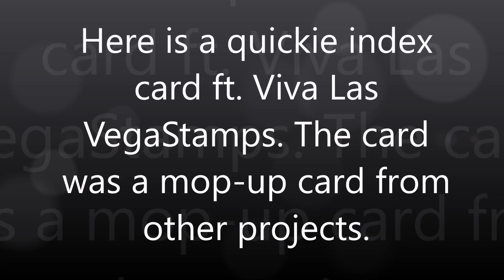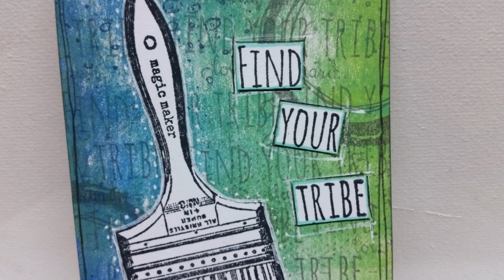Index Card Art ft. Viva Las VegaStamps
I'm starting with a paint mop-up card and adding some of the new stamps from Viva Las VegaStamps!

SUPPLIES (in order of appearance):
Index Card (Super thick, 100lb, great for mixed media)
Index Card (Heavy weight, not at thick as above, but good price)
Speedball Soft Brayer
Distress Paint in Mermaid Lagoon
Distress Paint in Twisted Citron
Distress Paint in Cracked Pistachio
Copic Marker in Aqua Mint
White Gelly Roll Pen
Black Gelly Roll Pen

My COMMONLY USED ITEMS:
• Ranger CraftMat Non-Stick Work Surface
• Darice Heating Tool
• Liquitex Professional Gesso
• Collage Pauge
• Plastic Palette Knives
• Dina Wakley Paint Brushes
• Stabilo Marks-All Pencil